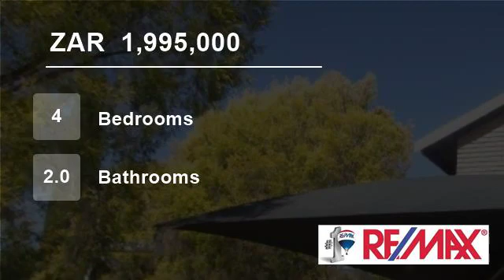4 Bedroom House For Sale in Pellissier, Bloemfontein, Free State, South Africa for ZAR 1,995,000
Apart from having all the advantages of a spacious, well maintained family home, this property is situated
close to top schools, shops and churches. Sparkling pool, good security and manageable garden complete
the picture. Do not delay - this well priced house is a quick sell!